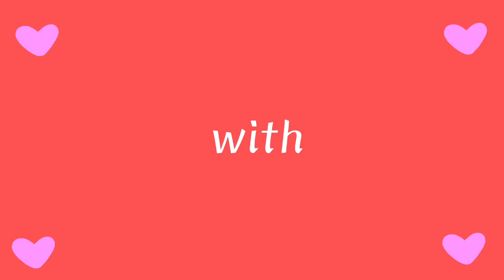~lov song~ Valentine's Day PMV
Happy Valentine's Day everyone! I hope you enjoy this video I put together for today! The second character is actually the one I made for my partner, as this year is one of the first years I'm not single on Valentines Day!

If you are single, though, try to find love/appreciation in your friends, family and just everyone around you by being the nicest you can today! I would love to say more but I'm running low on time to get this up today, haha

I love you all, so, so, so much. Youre all so important to me, so thank you for being here.

Hace an amazing week! Bye!

Version used:https:
//youtu.be/hheGp4CYrCA